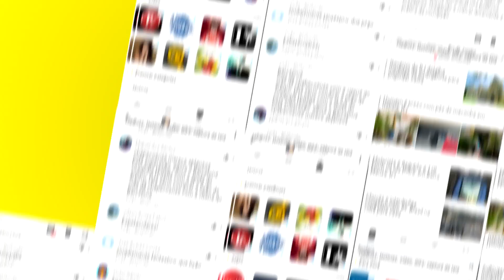MINECRAFT: POKEMON EVOLUTION - A SAGA DO NOSSO NOVO POKEMON LENDÁRIO!! ‹ BaconsExtreme ›